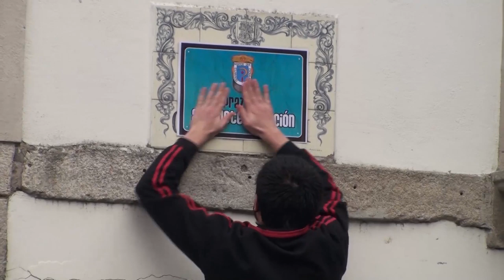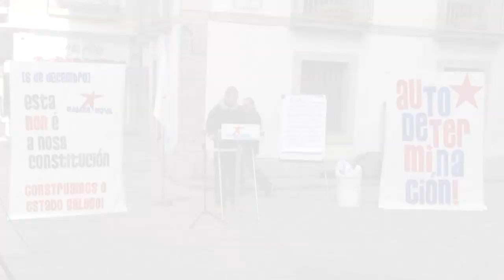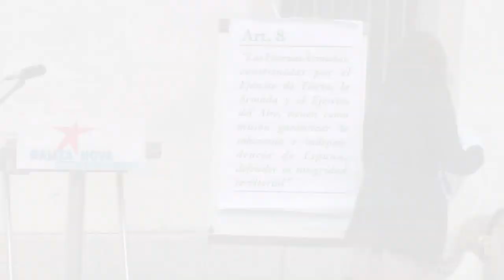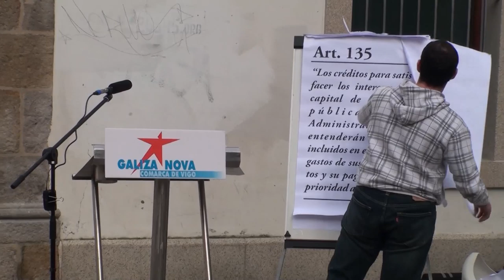Galiza Nova - Contra a Constitución Española, Autodeterminación! (Vigo, 6/12/11)